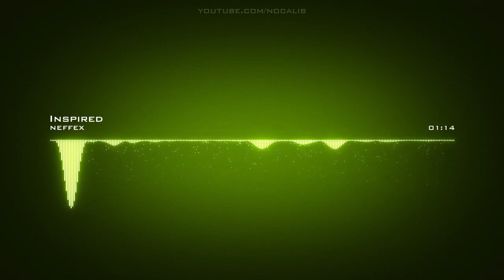𝙄𝙣𝙨𝙥𝙞𝙧𝙚𝙙 𝙉𝙚𝙛𝙛𝙚𝙭 𝘾𝙧𝙚𝙖𝙩𝙞𝙫𝙚 𝘾𝙤𝙢𝙢𝙤𝙣𝙨 𝘼𝙩𝙩𝙧𝙞𝙗𝙪𝙩𝙞𝙤𝙣 𝙇𝙞𝙘𝙚𝙣𝙨𝙚 (𝙍𝙚𝙪𝙨𝙚 𝘼𝙡𝙡𝙤𝙬𝙚𝙙)